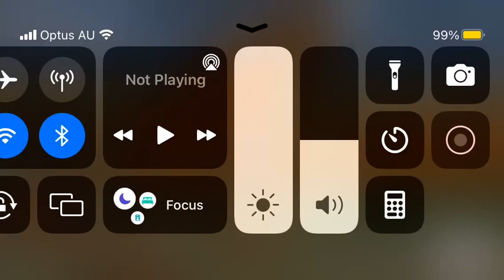The Numtums End Credits